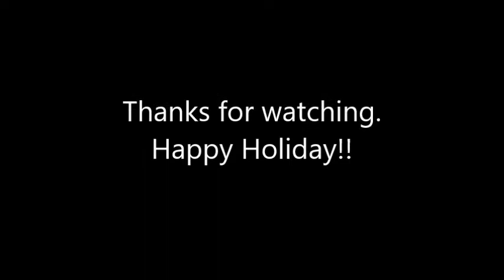PYS Holiday Orchestra Concert (3&4)